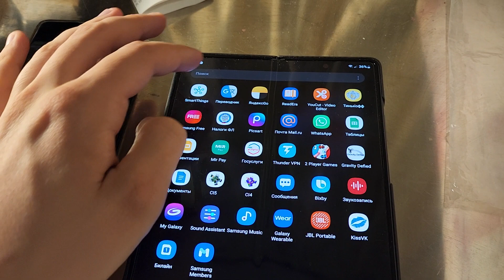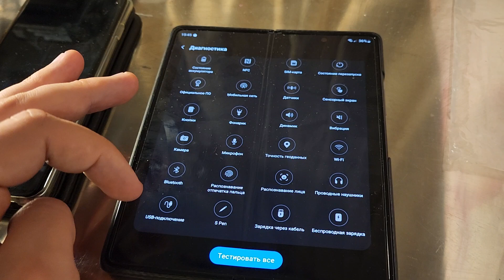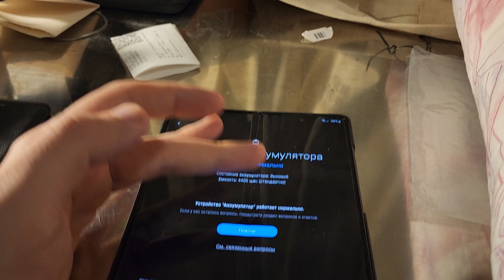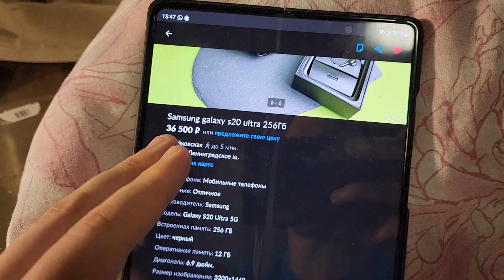Как определить состояние акб Samsung galaxy и выявить брехуна на авито